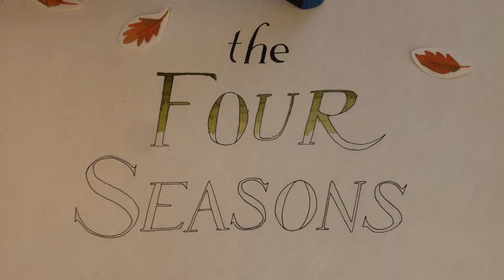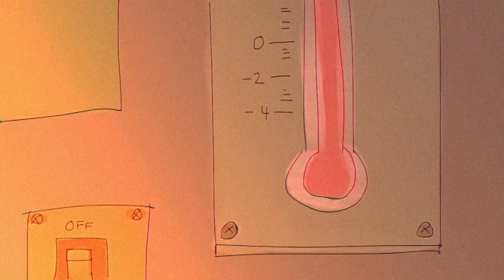week six: an animation collaboration